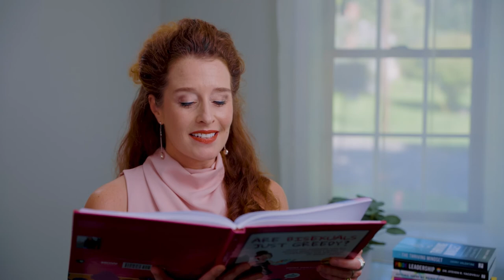Fiona Dawson Book Trailer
“Are Bisexuals Just Greedy? Animated Answers for All People Who Simply Want to Understand the Spectrum of Being LGBTQ+,”